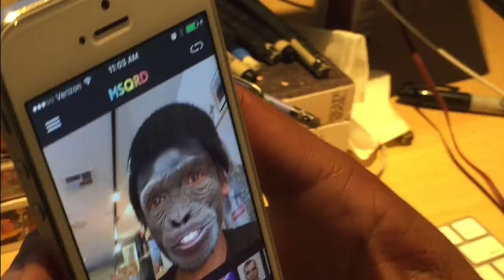Phone Zone 6: Curt Dawg, Rumble, and Ripping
Part 2 continues – Turn down the good, turn up the suck!...but seriously, we're having fun.